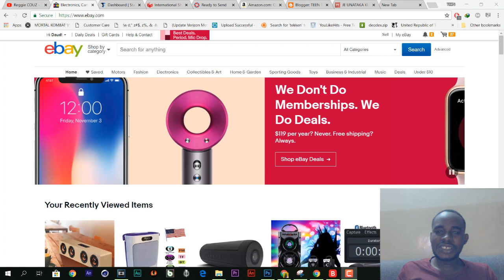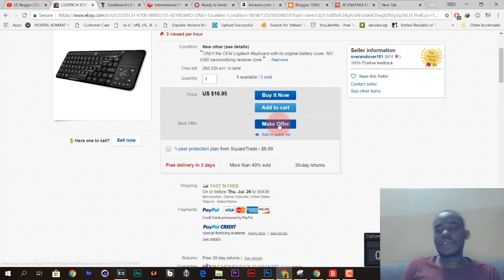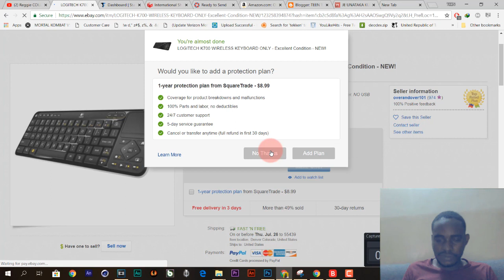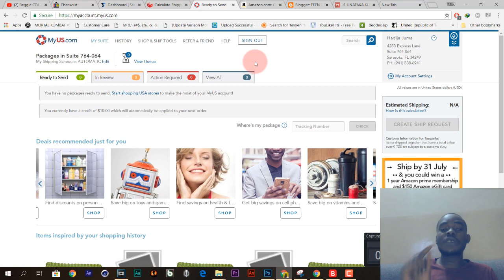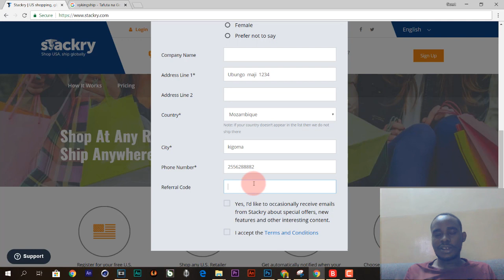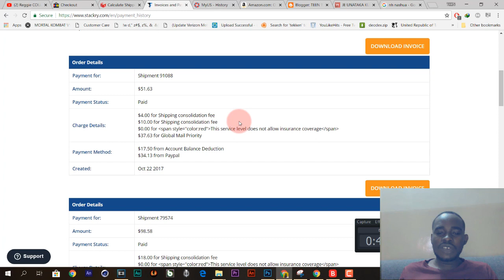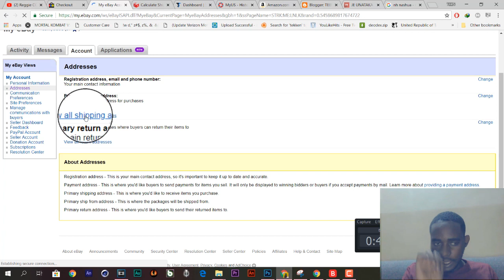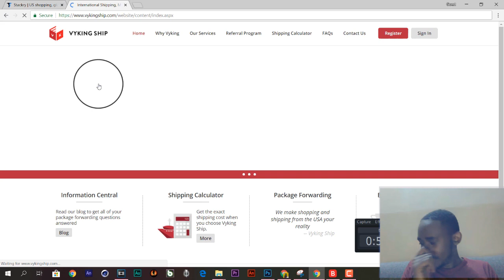(PART 3) KUSAFIRISHA MIZIGO KUTOKA USA KULETA TANZANIA, KUTUMIA STACKRY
Asante kwa kuangalia video hii unaweza kufuata Teen Tek katika ukurasa wa Twitter @TeenTekhq

 FAHAMU JINSI YA KUAGIZA MIZIGO ONLINE AMAZON AU EBAY